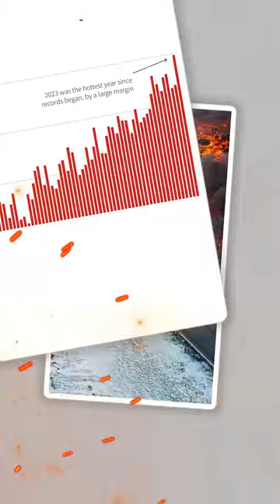🌏Stay Informed: The Essential Top 10 Global News Updates!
📰 Dive into the latest global news stories:

🚨 A surprising arrest in a US school cafeteria ignites a debate on parental rights.
🎙️ Tucker Carlson's interview with Vladimir Putin amidst Ukraine tensions draws global attention.
🛑 Australia champions workers' rights with a new disconnect law.
🚫 Facebook and Instagram ban Iran's Supreme Leader, sparking discussions on free speech and policy.
🌆 Saudi Arabia's ambitious megacity, The Line, faces scrutiny over its futuristic vision.
👶 Singapore's leader calls for a baby boom to tackle falling birth rates.
❄️ China's Antarctic research station raises eyebrows with its strategic location.
🚢 The Red Sea crisis threatens global trade, highlighting the fragile nature of international shipping.
🌍 Scientists warn that 2023 could be the hottest year on record, emphasizing the urgent need for climate action.
🌋 Iceland's volcano eruption poses risks to infrastructure, showcasing the unpredictable power of nature.

🔔 Stay informed with our comprehensive global news coverage.